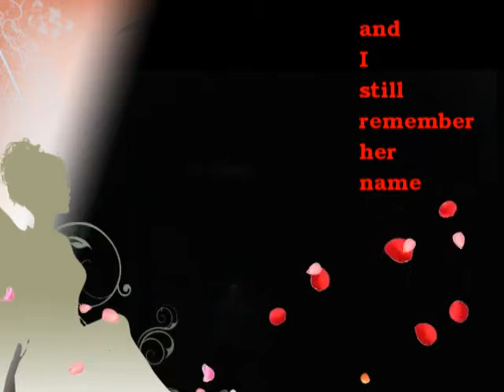ALIEN SKIN - Simon & Garfunkel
Popular with Martin Gore & David Sylvian fans, Alien Skin is former synth player with Real Life of 80s multi-million seller SEND ME AN ANGEL renown. 'Simon & Garfunkel' is an iTunes single and also available on the Alien Skin 'Winter Kills All It Sees' singles compilation album.